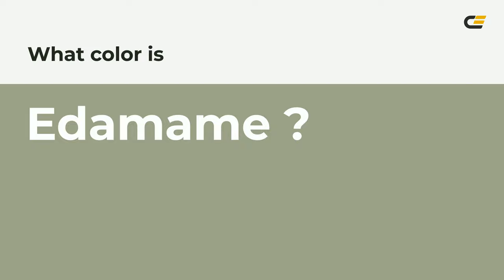Edamame color 9ca389 hex color - Green color - Cool color 9ca389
What color is Edamame ? 9ca389 hex color - Green color - Cool color 9ca389

Hex 9ca389 Color Code is also known as Edamame color.